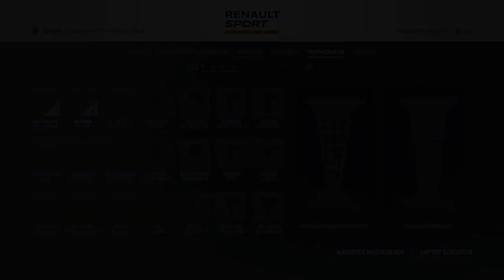F1 2016 KARRIERE #23: Ultimative KI!